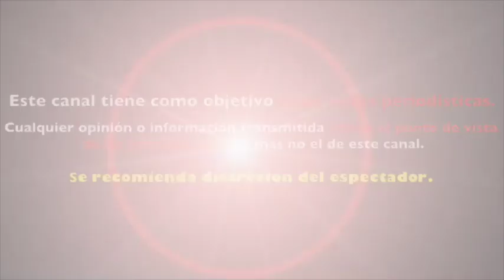Arjona LLAMA MEDIOCRES a los QUE LO CRITICAN tras ABANDONAR ENTREVISTA